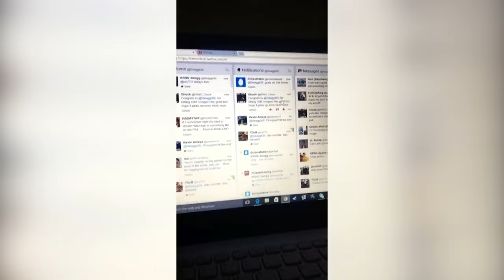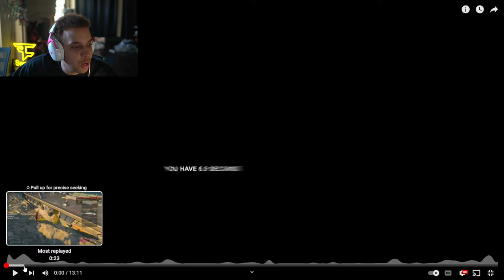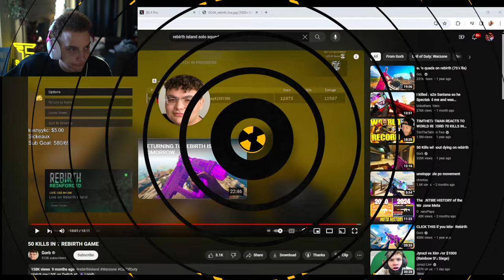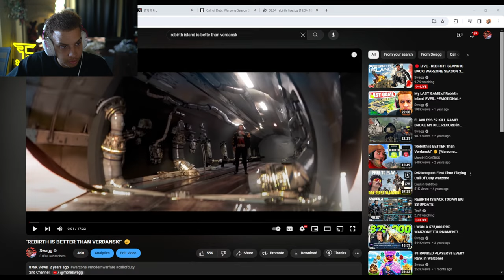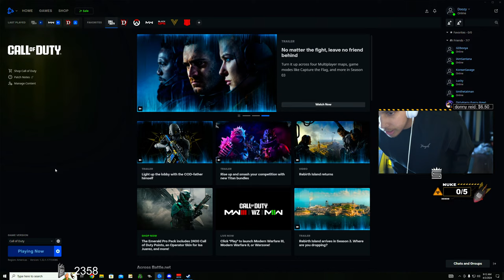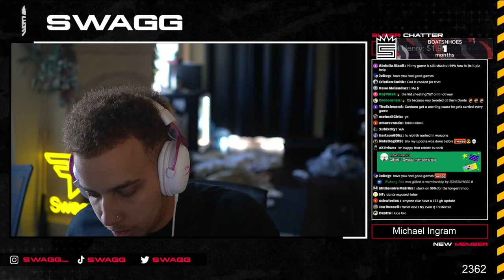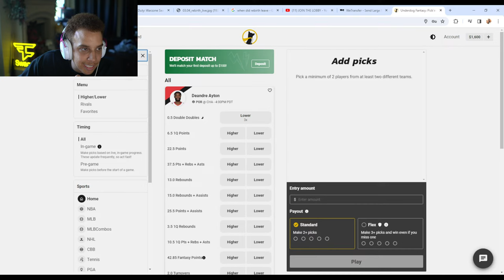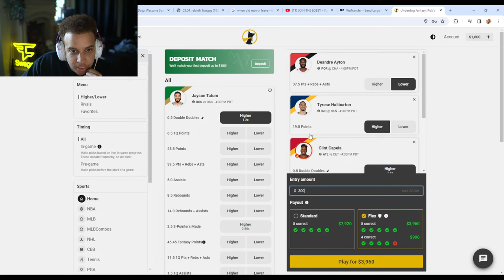🔴 LIVE - REBIRTH ISLAND IS BACK! WARZONE SEASON 3 UPDATE!